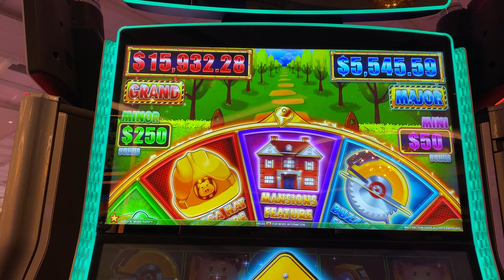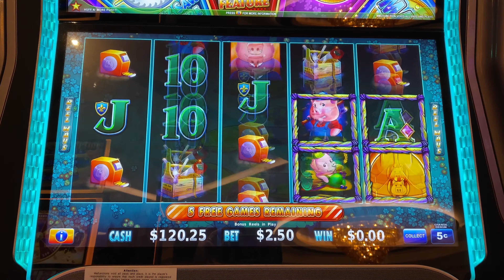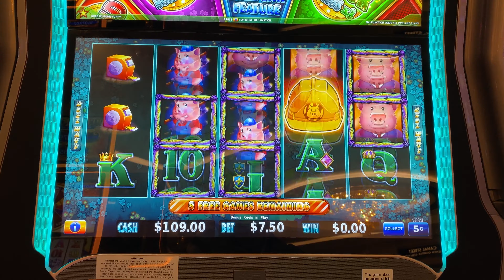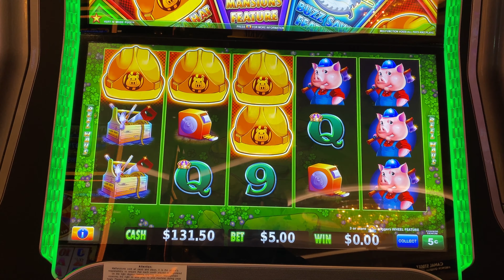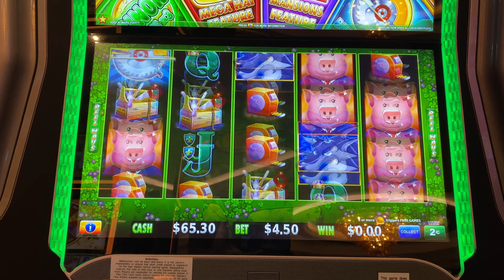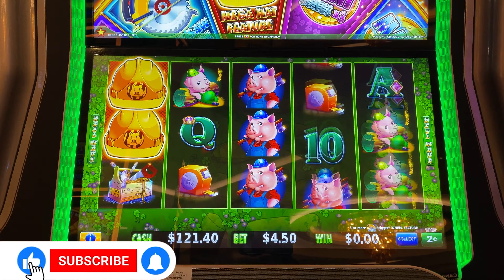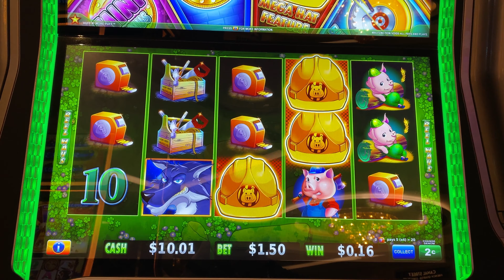I Can't Believe This Major Hasn't Hit Yet!!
Facebook.com/slotaholic
Instagram.com/slotaholicvideos

Send mail or packages to:
Josh Duffy
939 Iberville St.
Apt. 601